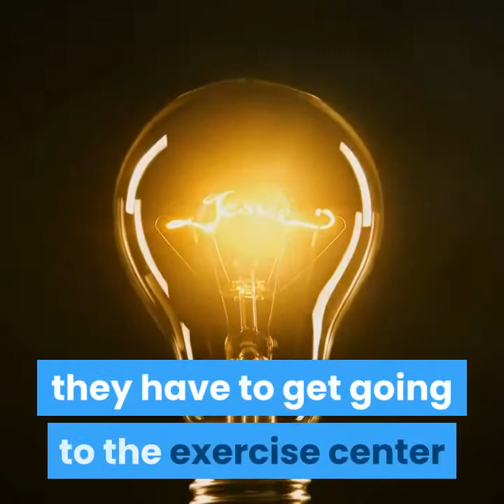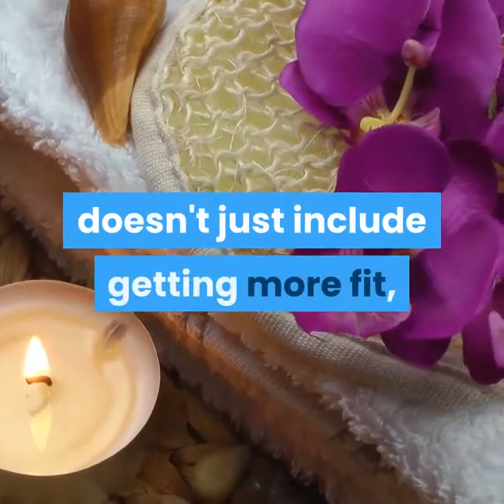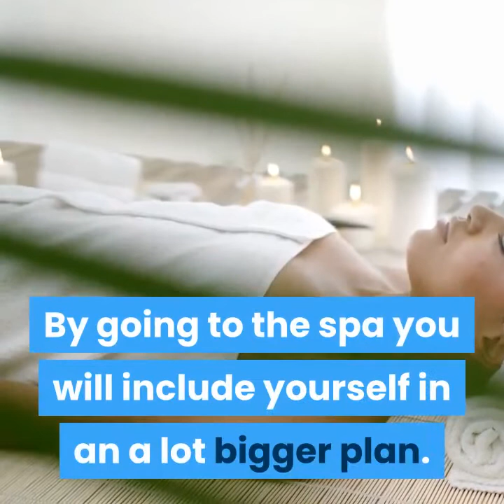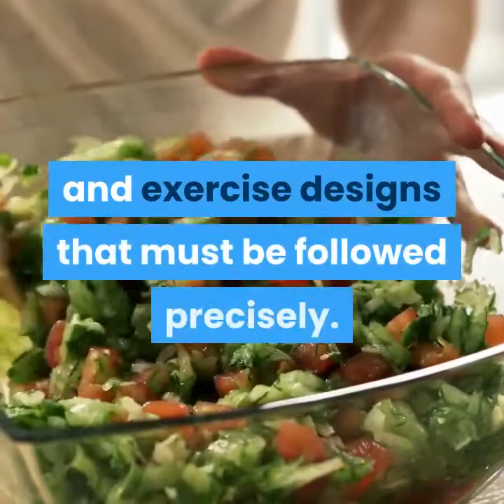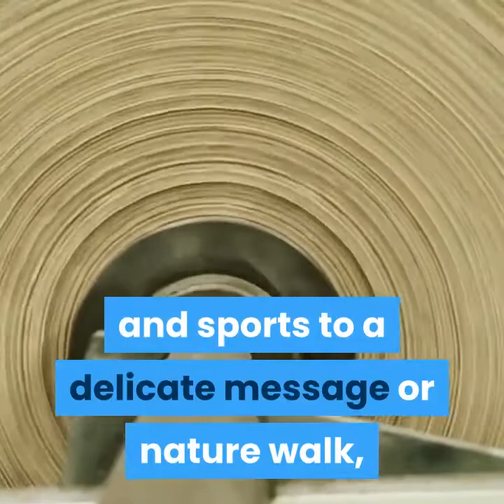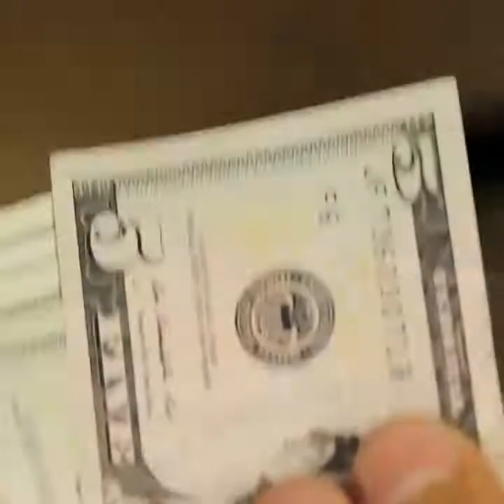CUSTOM KETO DIET REVIEW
It is regular information that the most ideal approach to get in shape is to ensure you get a sound portion of day by day practice combined with the ideal eating routine. It's never a smart thought to abandon them both, however numerous individuals think that its a troublesome if not difficult to stay aware of either. A few people come up short on the resolve required to oppose expending swelling nourishments. Others just can't discover the inspiration they have to get going to the exercise center or take an every day run around the area. Most pessimistic scenario situations are at a misfortune for both.

What is a weight reduction spa?

It is very basic. A spa is an office that will help you in getting more fit by through the different dinner the executives and exercise programs they offer. Not exclusively will they assist you with losing the weight yet they will assist you with making the way of life changes important to keep it off.

Is that like a fat camp?

You'll be welcome to remain at the office for the length of the program a lot of like a "fat camp," and will be helped by the staff in getting most extreme fat misfortune results through an even blend of both physical and comfortable exercises.

What is their weight reduction reasoning?

Going to a weight reduction spa get-away doesn't just include getting more fit, however it likewise includes understanding a sound body and a solid eating regimen. Most weight reduction spas follow the way of thinking of adjusting diet and exercise.

At a weight reduction spa you will discover that drawn out weight the executives depends on the accompanying:

1. Realizing how to adjust your body

2. Eating in an example that works for you

3. Perceiving the outcomes of indulging

4. Overlooking superfluous appetite signals

5. Staying aware of your weight

6. Practicing with a powerful program that suits you

7. Making the best of consistently

8. Boosting your certainty

In any battle there is consistently quality in numbers. This is the reason weight reduction spas will make them take an interest in bunch conversations where you will share your encounters and objectives. Through the discussion and chamber of your friends your weight reduction will turn into a collective endeavor and your new group will work with you to ensure you battle the fat.

What's the program like?

When you've taken on the spa program you will be matched with a dietician who will work with you legitimately to assist you with building up an altered eating regimen and exercise program explicitly intended to suit your every day way of life. Numerous elements will be mulled over, yet the primary objective is to ensure you are agreeable and certain about the program.

Despite the fact that the possibility of getting thinner ought to be the most engaging element of the spa there are various exercises and treatments accessible to you to guarantee you make the most of your stay paying little heed to your weight reduction objectives. From light vigorous exercise and sports to a delicate message or nature walk, you will discover a lot of approaches to decidedly invest your energy and unwind.

Are all weight reduction spas like this?

Remember that while most of weight reduction spas exist to assist you with shedding pounds the most unwinding and sound way they can oversee there are those that off gimmicky or craze eats less carbs that are viewed as close to convenient solutions for the overweight. These eating regimens are undesirable as well as won't assist you with keeping the weight off. Accordingly, you ought to consistently practice safety measure while picking a weight reduction spa and research every one constantly to ensure it offers a positive and gainful health improvement plan.

What's this going to cost me?

Each individual office will offer various projects at various rates and most are not modest. You will need to look around to discover an office that you can serenely fit into your own spending plan. Notwithstanding, remember that your fantasies about getting thinner, certainty, and long haul wellbeing are inestimable.